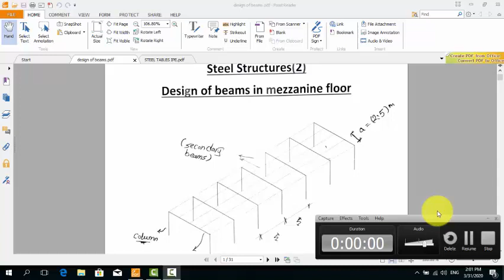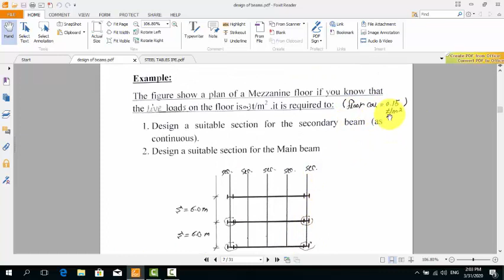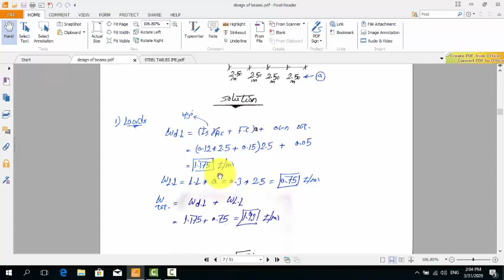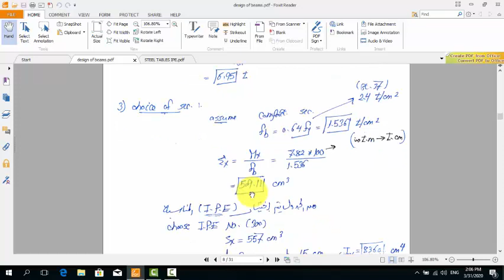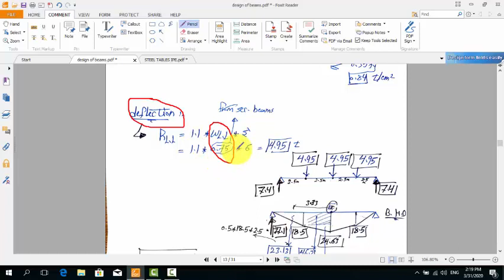تصميم الكمرات المعدنيه الثانويه والرئيسيه المعرضه الى عزوم انحناء فى ال mezzanine floor الجزء الثانى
أهلا وسهلا بكم متابعينا الكرام
هذا الفيديو الثانى عن تصميم المنشأت المعدنيه وسنتناول فيه شرح الجزء الثانى مثال عن  تصميم الكمرات المعدنيه الثانويه secondary beams  والكمرات الرئيسيه Main beams والموجوده فى سقف ال  Mezzanine floor  وهذه الكمرات معرضه الى عزوم انحناء وقوى قص.